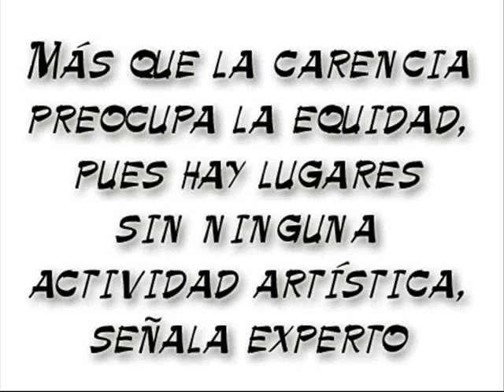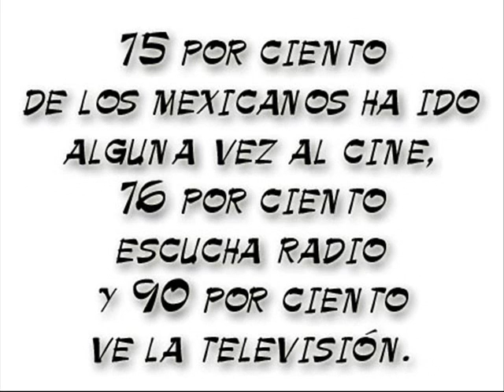CNCA: 48% de mexicanos no muestran interés por la cultura